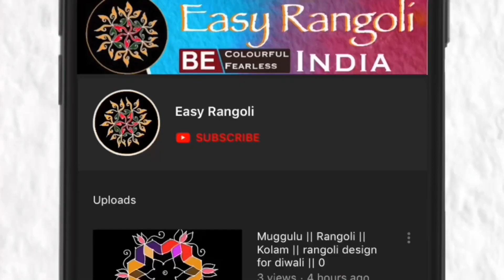Easy & Simple Rangoli designs/Simple kolam/చుక్కలు ముగ్గు